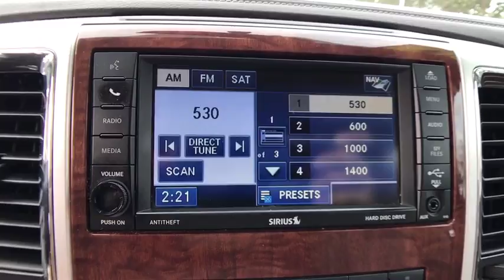2012 Ram 2500 Orlando, Deltona, Sanford, Oviedo, Winter Park, FL CS601909A